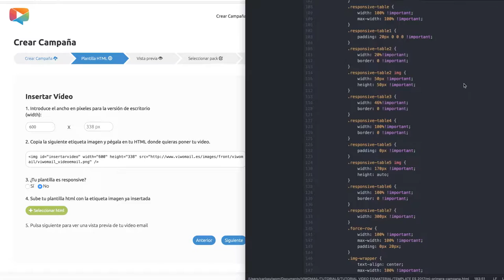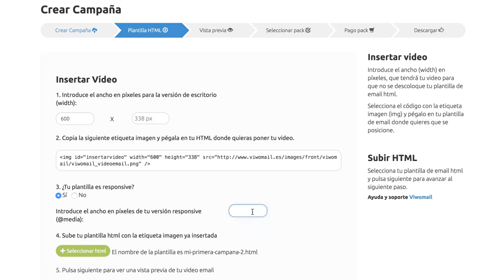Cómo crear un vídeo email con autoplay usando Doppler y Viwom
En menos de lo que dura este vídeo, tu puedes incrustar un vídeo en tu email gracias a la tecnología de Viwom y enviarlo a través de la plataforma digital de Doppler.

Tus destinatarios se sorprenderán al ver que tu vídeo SE REPRODUCE AUTOMÁTICAMENTE con tan solo abrir el email desde CUALQUIER DISPOSITIVO.

Diferénciate del resto utilizando Viwom y Doppler, y consigue aumentar hasta un 50% tus ventas y hasta un 280% tu CTR (tasa de clics).

Be different, be Viwom.